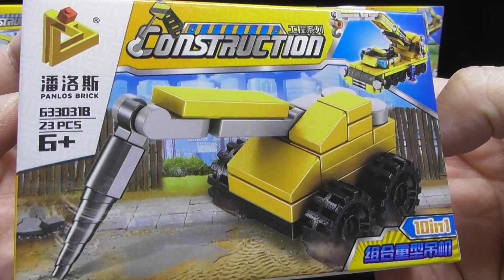Unboxing Panlos Bricks 633031,2 of 10, set LEGO compatible Mini Fun Land (000836)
Unboxing Panlos Bricks 633031,2 of 10, set LEGO compatible